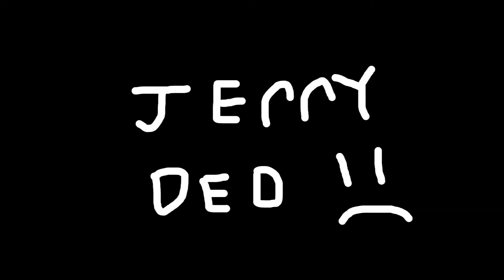Frickin Jerry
Uh... Well... You see... I uh... Any questions?